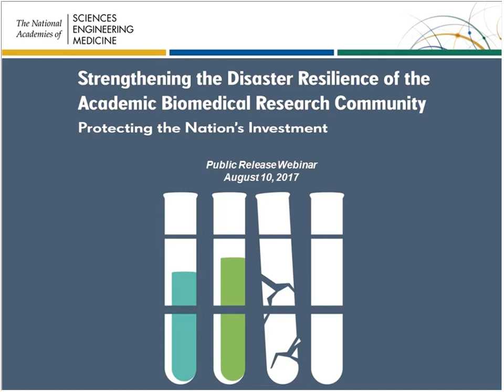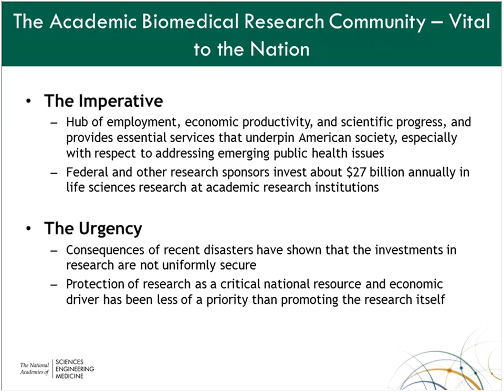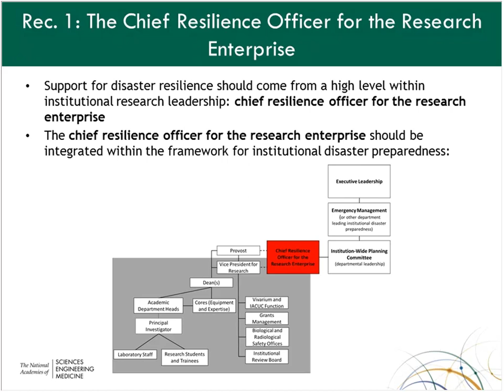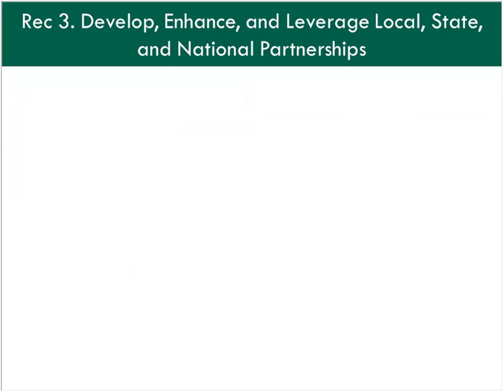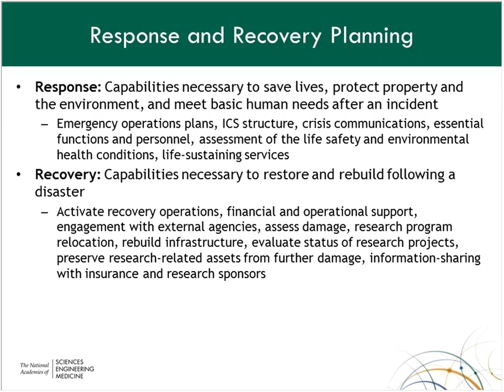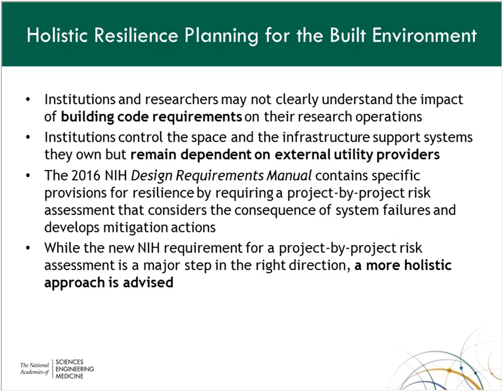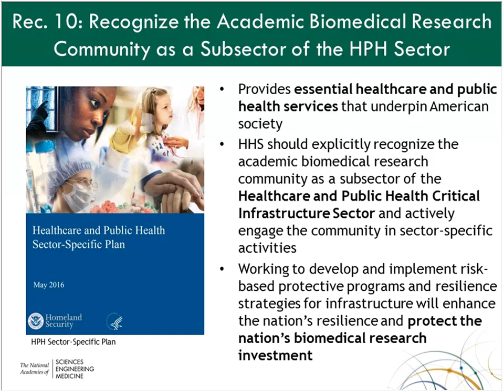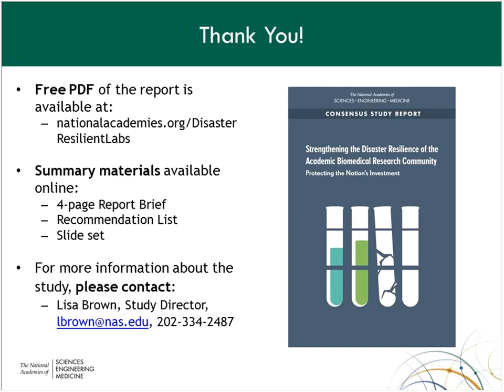Strengthening the Disaster Resilience of the Academic Biomedical Research Community Protecting the N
Report Release Event. Read the report